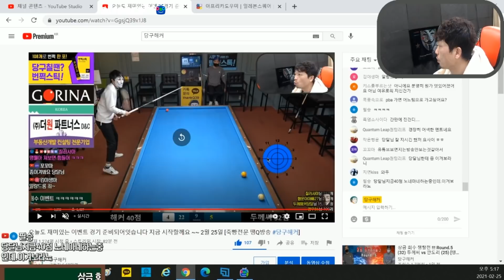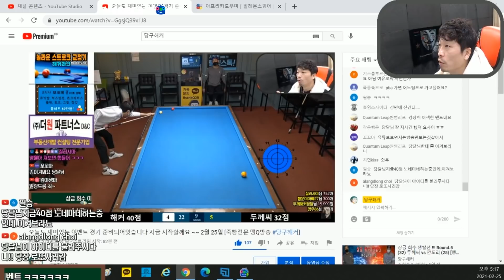오랜만에 두지터 등장??!!! or 해커가 해커했다? [땡Q방송 당구해커]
저희 방송 보시기만해도!!! 당구가 늡니다!!! 많은 시청 부탁드립니다 !!!